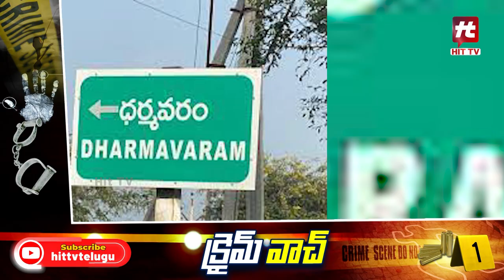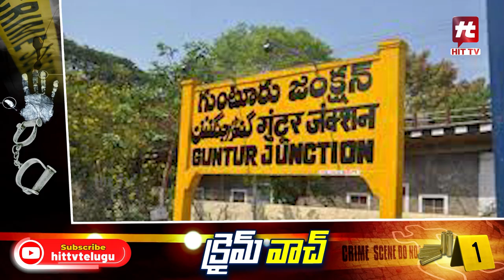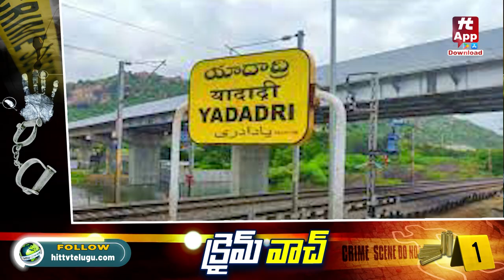Crime Watch : మ్యాట్రిమోనిలో పెళ్లి పేరిట ఘరానా మోసం.. | 1-11-2023 | Episode -53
Watch :
Crime Watch : మ్యాట్రిమోనిలో పెళ్లి పేరిట ఘరానా మోసం.. | 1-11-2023 | Episode -53 @Hittvtelugunews#crime